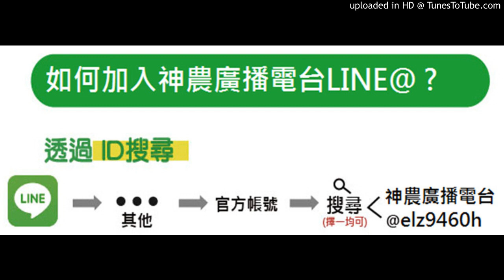20180815-國曆9、10、11月，屏東優勢栽培的作物有哪些？